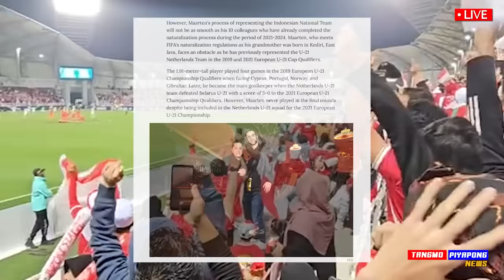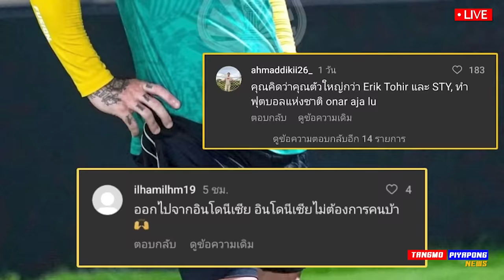อภิมหา คู่เทพ บอลไทย / ดราม่า !! อินโด ไม่เอา นักบอลโอนสัญชาติ หมดโอกาสตัวลีก !!